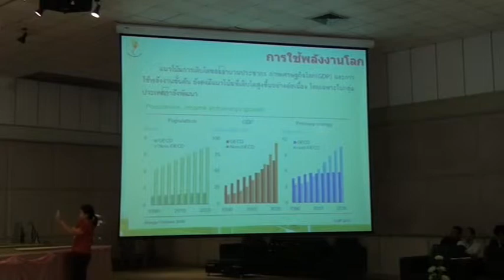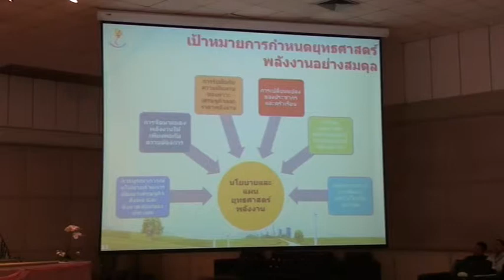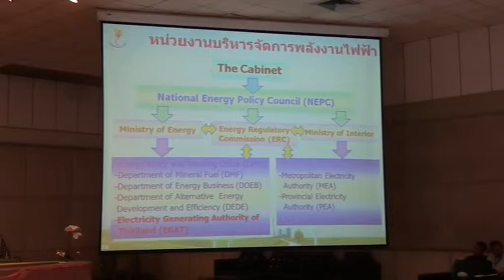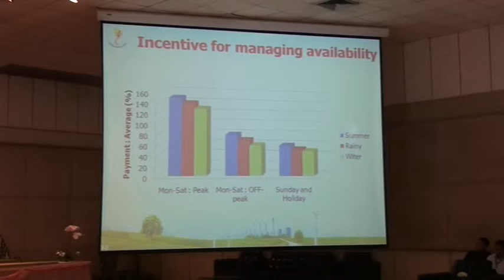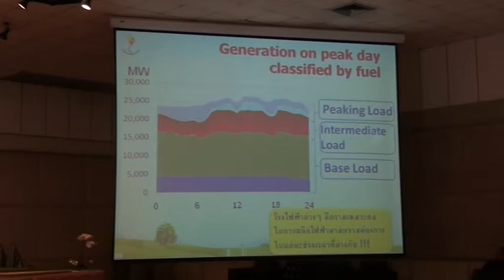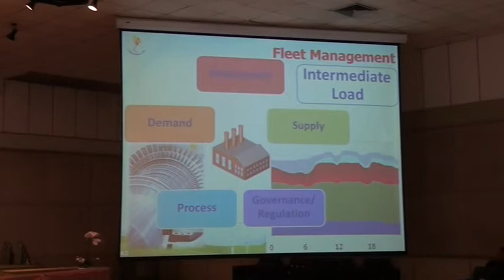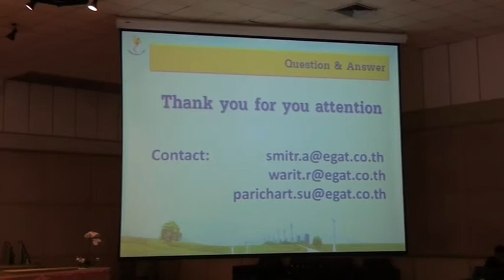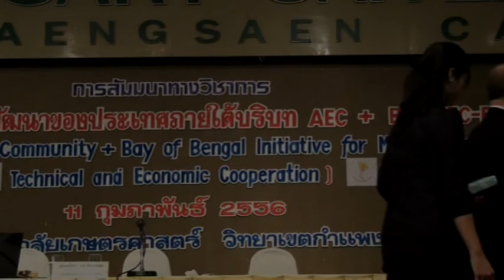AEC+BIMSTEC-EC_3/4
- การบรรยาย เรื่อง กลยุทธ์และทิศทางการบริหารพลังงานไฟฟ้าของการไฟฟ้าฝ่ายผลิตแห่งประเทศไทย โดย คุณสมิตร อนุวัตรเกษม และคณะ

คณะวิศวกรรมศาสตร์ กำแพงแสน ร่วมกับ สาขาวิชาวิศวกรรมอุตสาหการ พร้อมด้วยศูนย์ความเป็นเลิศทางวิชาการด้านโลจิสติกส์ มหาวิทยาลัยเกษตรศาสตร์ และการไฟฟ้าฝ่ายผลิตแห่งประเทศไทย (กฟผ.) จัดสัมมนาวิชาการ เรื่อง  ทิศทางการพัฒนาของประเทศไทยภายใต้บริบท AEC+BIMSTEC-EC (ASEAN Economic Communication + Bay of Bengal Initiative for Multi-sectoral Technical and Economic Cooperation) เมื่อวันที่ 11 - 12 กุมภาพันธ์ 2556 ณ ห้องคอนเวนชั่น อาคารศูนย์มหาวิทยาลัยเกษตรศาสตร์ วิทยาเขตกำแพงแสน